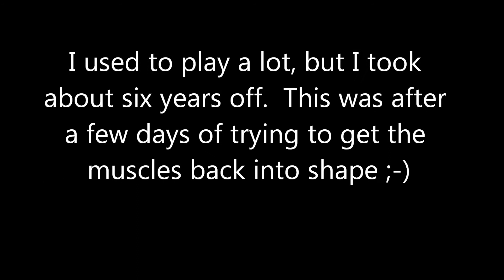drumming spree97, ditty, wheelchair (brighter, Windows Movie Maker editor)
snare drumming, shopping spree 97, ditty, electric wheelchair.  i'm a bit rusty after several years off, but getting back into shape.